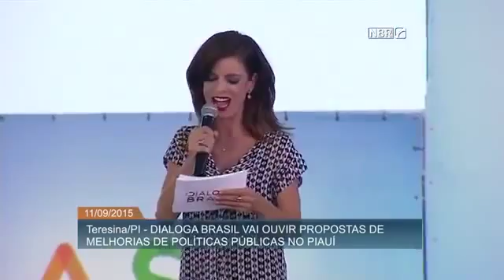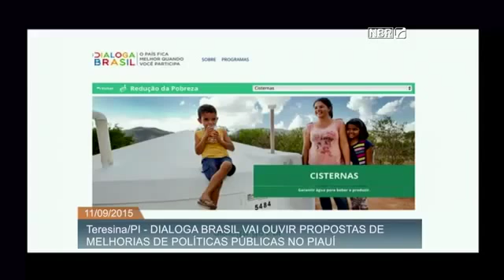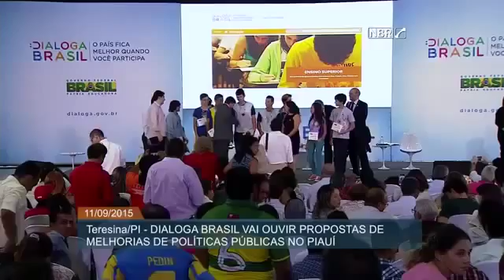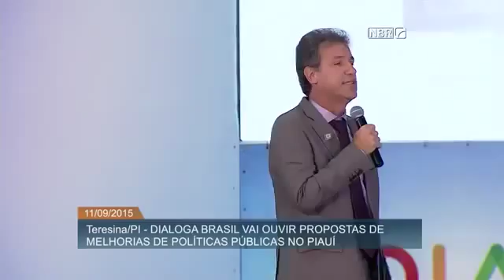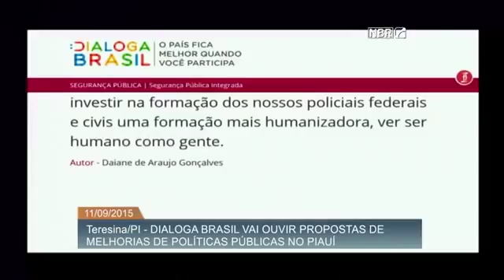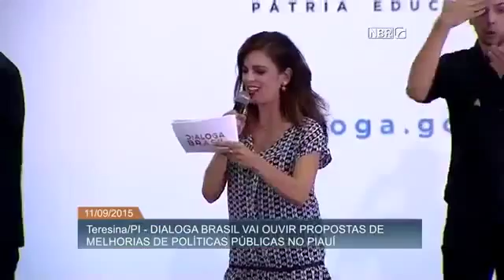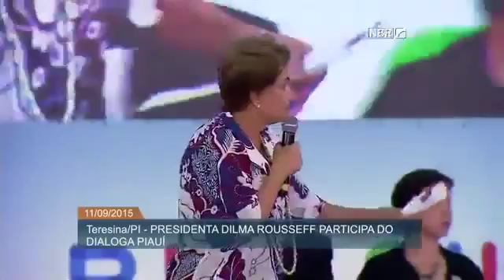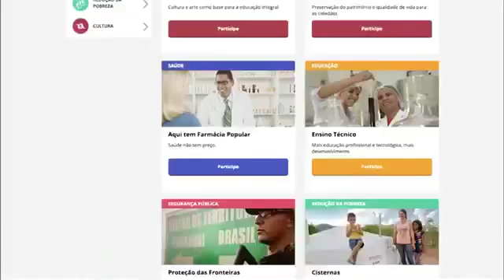Propostas debatidas no DialogaBrasil podem transformar o país, afirma Dilma